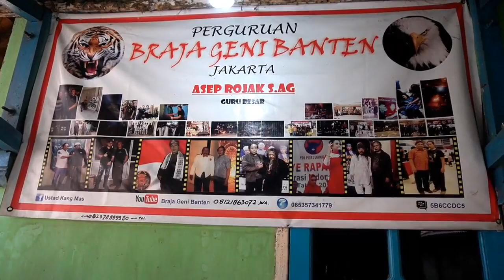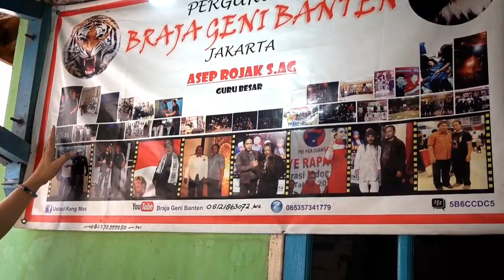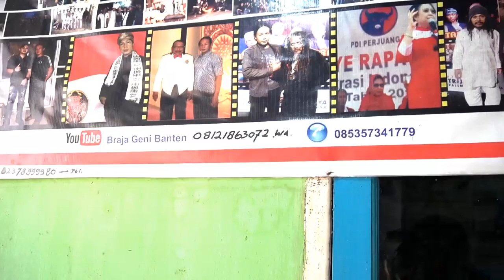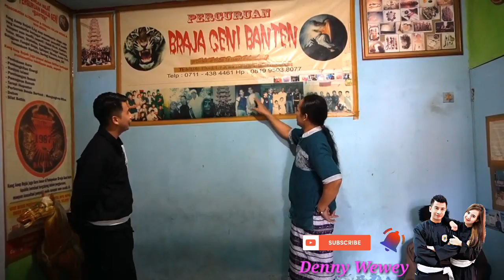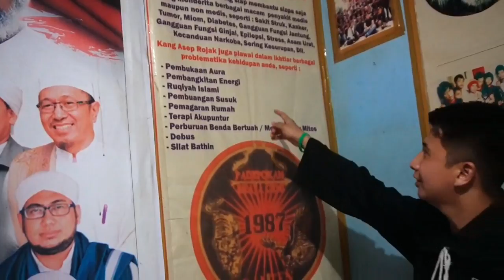Silaturahmi ke Guru Besar Braja Geni Banten guru spiritual kang Asep l ahli debus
Kang Asep adalah guru besar Braja Geni Banten
Kang jg tergabung perkumpulan para normal